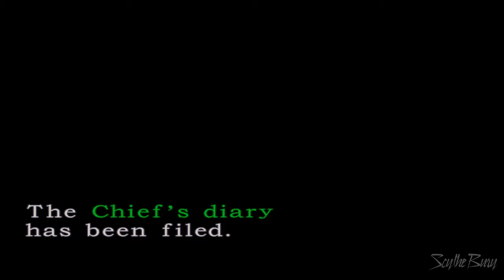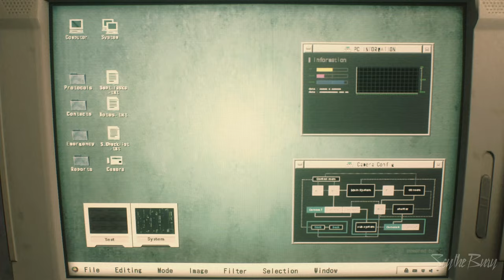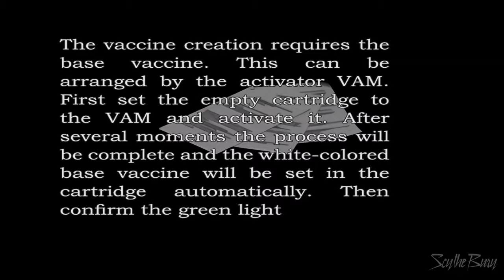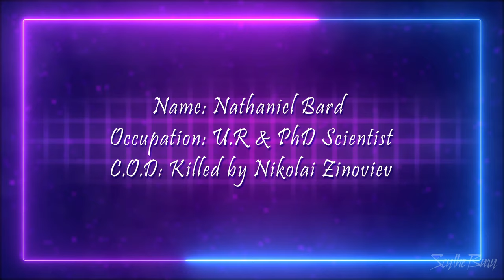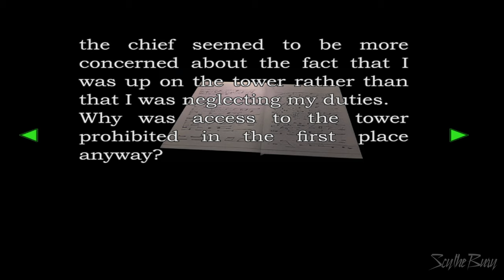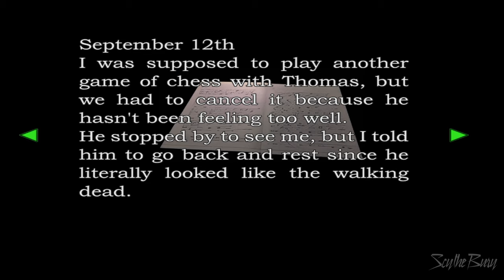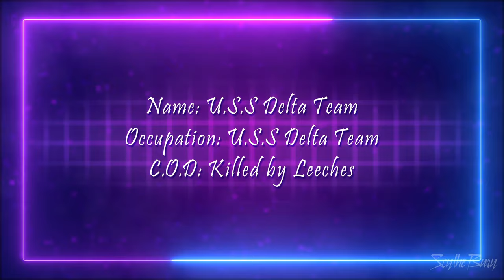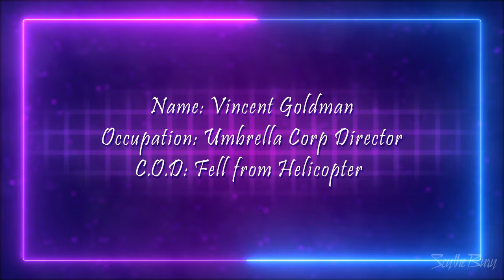How Each Raccoon City Citizen Died in Resident Evil - Part 4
Note: It's part 4. There are more Citizens, which I will conclude in my next video. :)